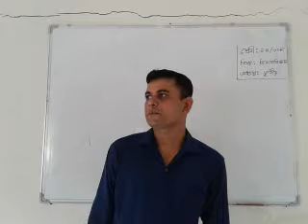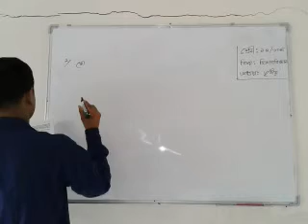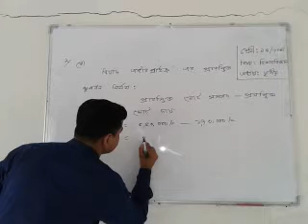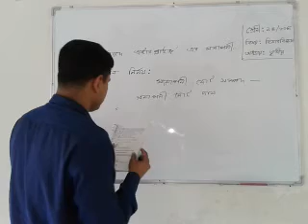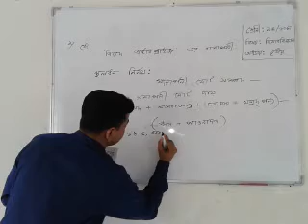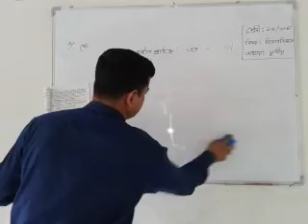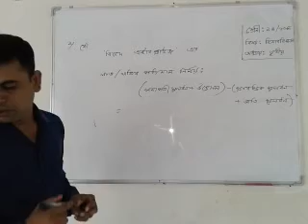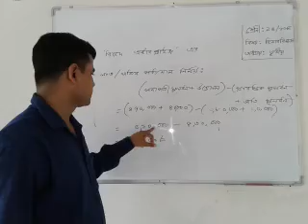দিলিপ কুমার মন্ডল সহকারি শিক্ষক (ব্যবসায় শিক্ষা) নদমূলা মাধ্যমিক বিদ্যালয়।